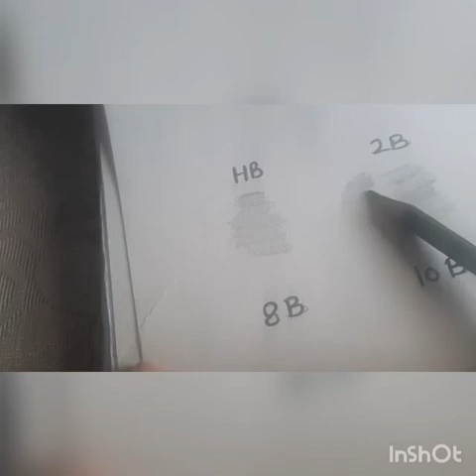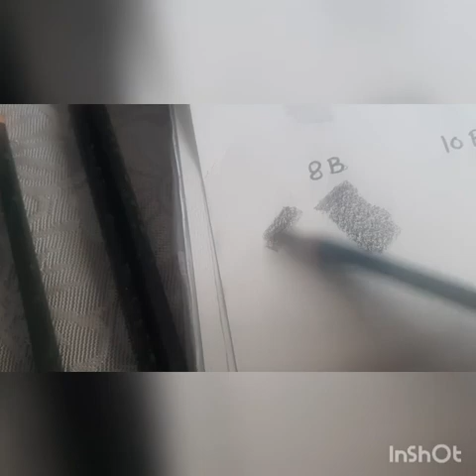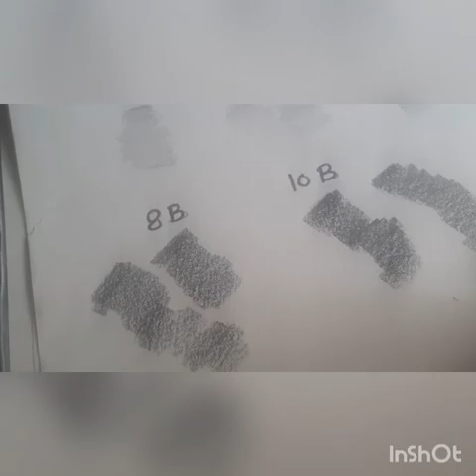How to use tone in drawing